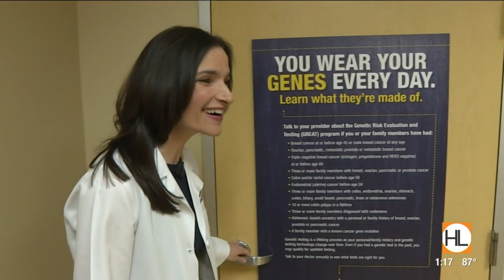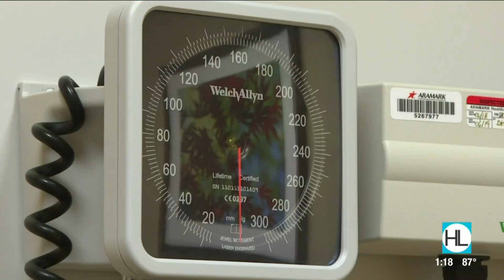Keep your hair through chemo with the Paxman Cold Cap | HOUSTON LIFE | KPRC 2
For many people going through chemotherapy for cancer treatment, losing hair can be part of the process, but there's an alternative option for some patients.